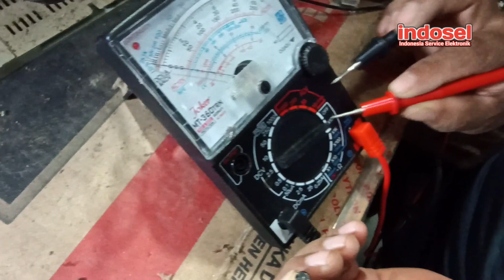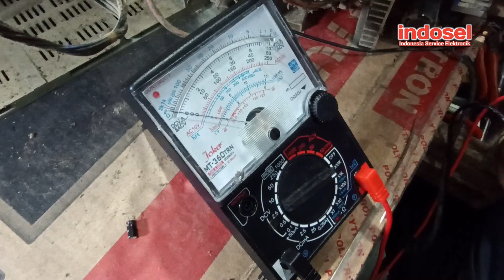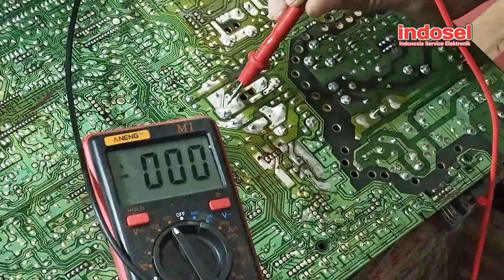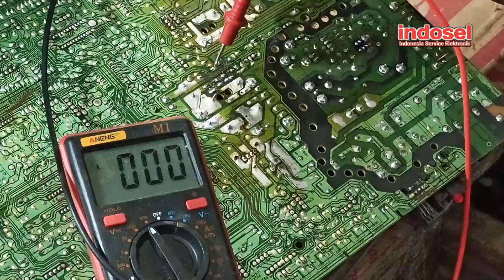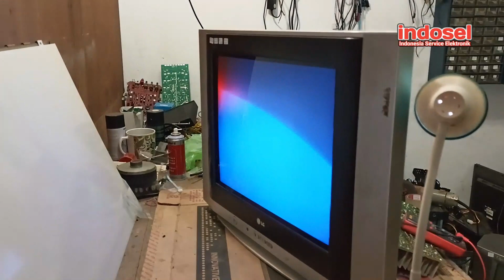TV LG Super Slim Gambar Menyempit Kiri Kanan Penyebab Dan Solusi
TV LG Super slim gambar menyempit atau Cara memperbaiki TV LG gambar mengecil
Silahkan Teman-teman menonton video tutorial indosel untuk mendapatkan pengalaman dan sensasi yang luar biasa dalam service elektronik

Dan agar tidak ketinggalan video-video terbaru dari indosel silahkan teman-teman bisa tonton sampai habis video kami dan jangan lupa Suscribe, Like, komen dan Share sebanyak-banyaknya agar kami bisa terus membuat video-video tutorial baru untuk solusi service elektronik, terima kasih.